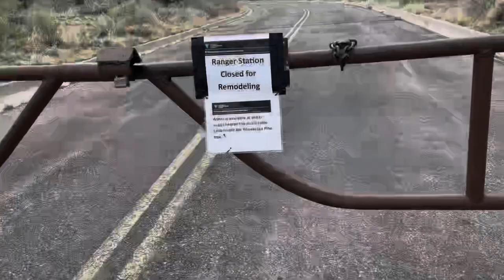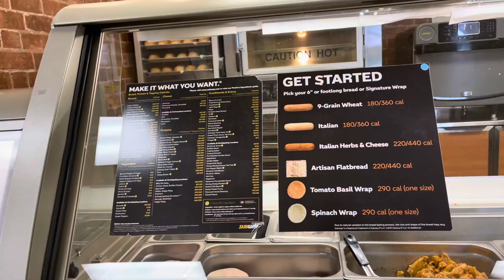CDT 2021- Day 21- Ventana Arch and pushing to Grants!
Day 21-May 16th

 Click the Join button on the channel or copy and paste the following link.  That link will bring you to 3 price tiers.   The first tier is $1.99 a month.

(You can pledge as low as $1/month to support my upcoming hikes.)